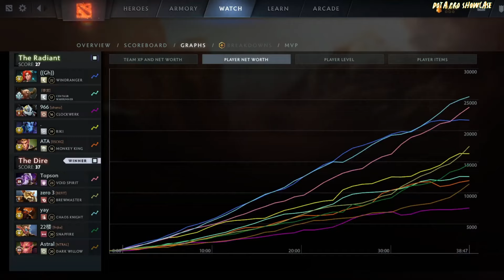🤯 TOPSON [Void Spirit] MID 7.36B - DOTA 2 HIGHEST MMR MATCH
Hello. In this video,  TOPSON plays Void Spirit MID  . Here I show the player's game perspective (POV)

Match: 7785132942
Dota 2 version: 7.36B
Hero: Void Spirit
Player: TOPSON